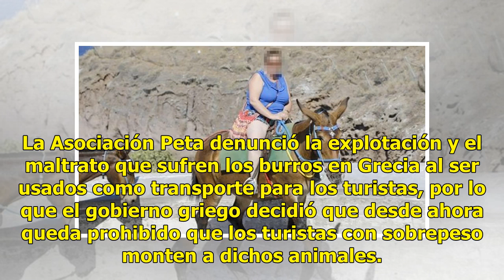Grecia prohíbe a los turistas con sobrepeso los viajes en burro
La Asociación Peta denunció la explotación y el maltrato que sufren los burros en Grecia al ser usados como transporte para los turistas, por lo que el gobierno griego decidió que desde ahora queda prohibido que los turistas con sobrepeso monten a dichos animales. De acuerdo con el diario británico ...